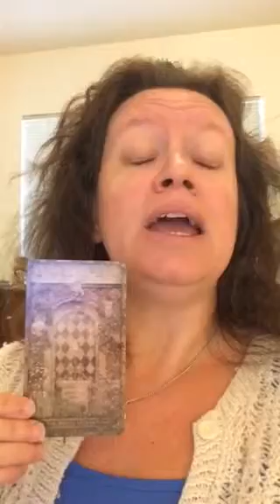Tarot Card of the Day via Witch Hazel's Magick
The tarot card for Thursday 23rd October 2014 is the Wheel of Fortune.

For more information about my services and to book a reading or you can check out y